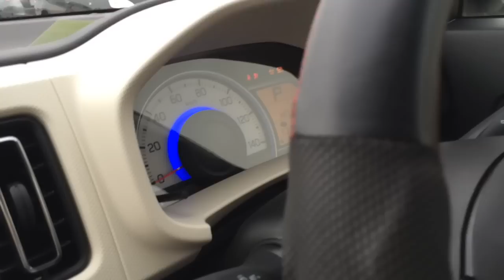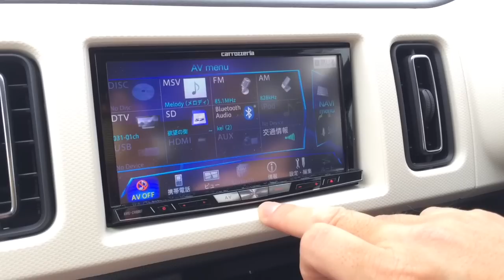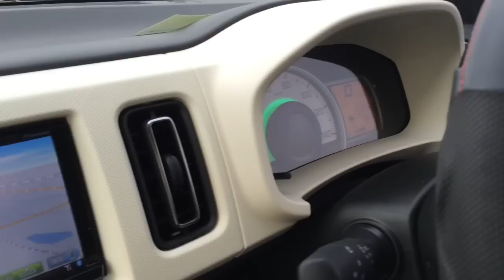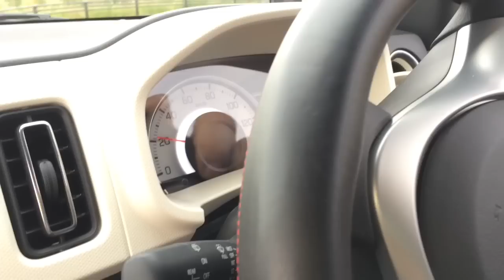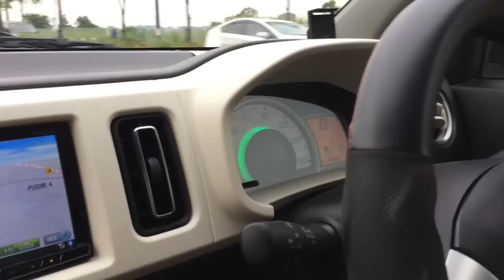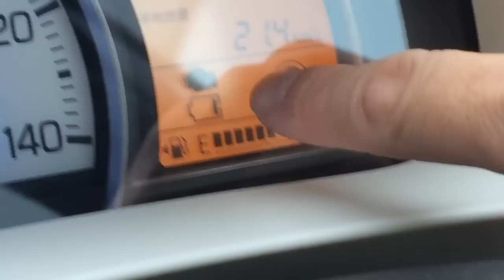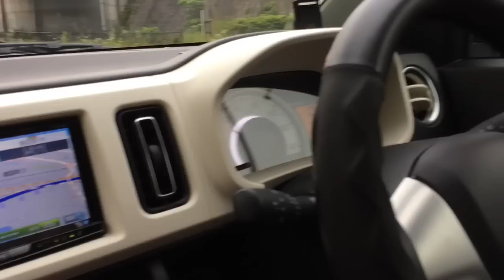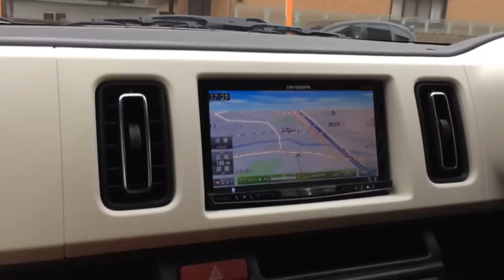スズキ アルトX （２０１４） 購入後レビュー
ピカピカの自家用車アルトに乗り、広い駐車場のあるショッピングモールに繰り出すという現代日本を、松田昌彦やってみた。

普通に楽しかった。

大変いい国、ニッポン
ガソリン１リットルで２０キロメートル以上走ってくれるこの感動

GSR250Sとおんなじ様な理由で素晴らしい、ザ・軽自動車、アルト